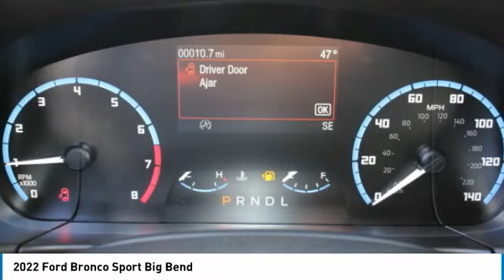2022 Ford Bronco Sport B20056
2022 Ford Bronco Sport Big Bend

617 N. Main St.

Heated Seats, iPod/MP3 Input, Back-Up Camera, 4x4, Turbo Charged Engine, Aluminum Wheels, CONVENIENCE PACKAGE, Satellite Radio. Big Bend trim, Iconic Silver Metallic exterior and Ebony interior. EPA 28 MPG Hwy/25 MPG City! KEY FEATURES INCLUDE: 4x4, Back-Up Camera, Turbocharged, Satellite Radio, iPod/MP3 Input Ford Big Bend with Iconic Silver Metallic exterior and Ebony interior features a 3 Cylinder Engine with 181 HP at 6000 RPM*. OPTION PACKAGES: CONVENIENCE PACKAGE: Front Driver & Passenger Seatback Zipper Pockets, Leather-Wrapped Steering Wheel, Rear Parking Sensors, Wireless Charging Pad, Heated Front Bucket Seats, 8-way power driver's seat (fore/aft, up/down, recline, lumbar), LED Fog Lamps, Universal Garage Door Opener (UGDO), Intelligent Access (Lock/Unlock), push-button start and SecuriCode keyless-entry keypad. WHY BUY FROM US: What Does Keith Hawthorne Ford Offer Drivers from Belmont, Charlotte, Gastonia, Shelby, Hickory, Mount Holly, NC, and Fort Mill, SC? Truly Exceptional Customer Service from Every Angle and most importantly the Keith Hawthorne Advantage on all new vehicles and certain used vehicles. Horsepower calculations based on trim engine configuration. Fuel economy calculations based on original manufacturer data for trim engine configuration. Please confirm the accuracy of the included equipment by calling us prior to purchase.